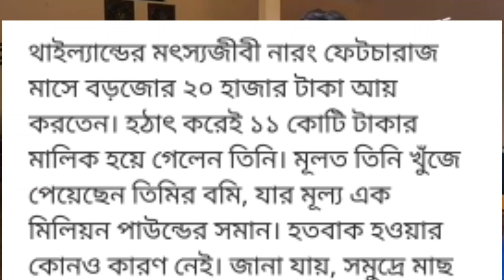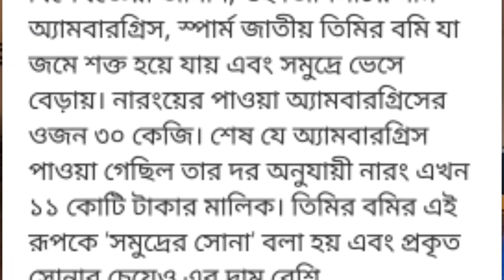তিমির বমি পেয়ে ১১ কোটি টাকার মালিক | আজকের খবর ১০ তারিখের নতুন বাংলা খবর ২০২১| ajker khobor-NOTUN BD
আজকের এই খবরে তিমি মাছের বমি পেয়ে ১ কোটি টাকা উপার্জন করেছে রাতারাতি এক জেলে সে খবর পড়ে শোনাবো।

প্রশ্নের সমাধান ঃ-
👉তিমির বমি পেয়ে ১১ কোটি টাকার মালিক
👉তিমি মাছের খবর
👉আজকের সোনা এর নতুন খবর
👉 নতুন বিডির আজকের খবর
👉টাকার খবর
 👉আজকের সোনা এর সর্বশেষ খবর
👉ajker khabor
👉তিমির এর সর্বশেষ খবর
👉নতুন খবর

👉Ajker bangladeshi bangla notun khobor timi mas er news today 19 tarik ar khabar video 10 October 2021